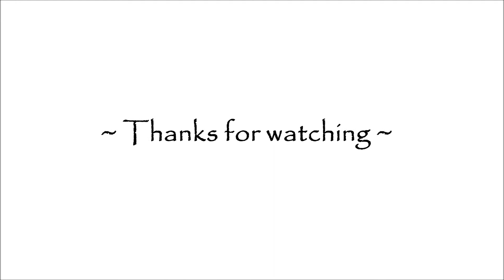Outfit of the Day 3 Aug 2013 : A Stripey Kinda Day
A quick ootd!